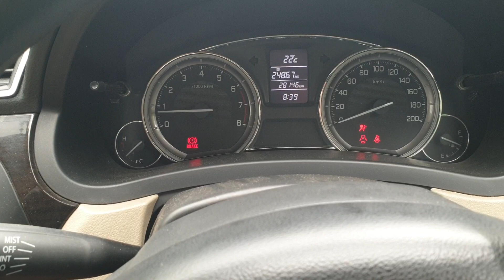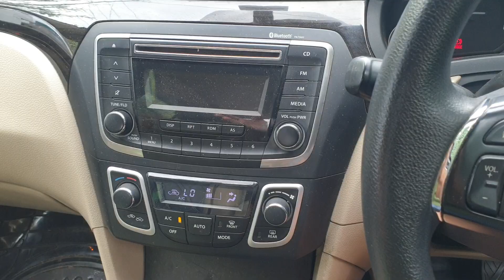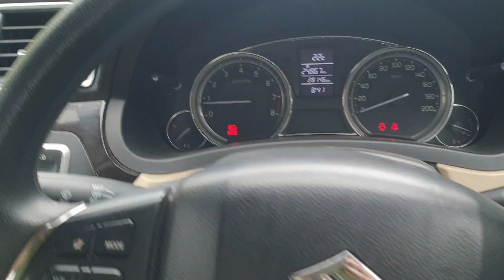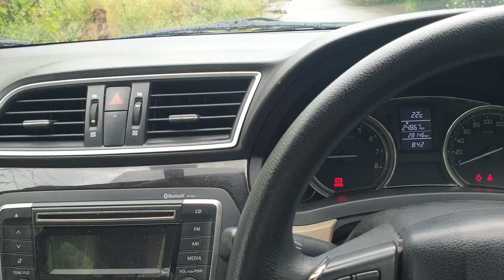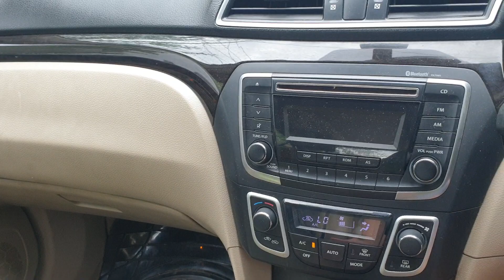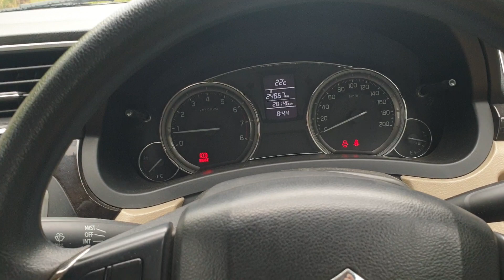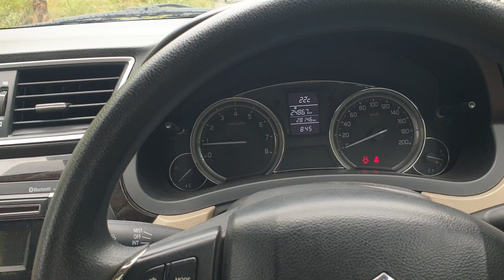long term review of ciaz 2018 zeta,petrol